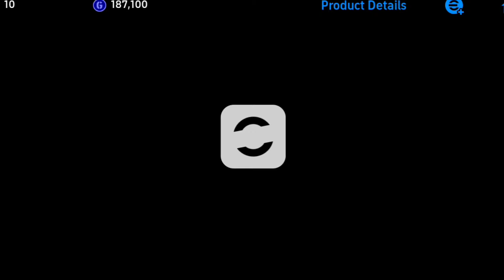eFootball Review pedro: Check the best power of this player✅️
Hello, I am Star Ball and welcome to this video:In this video, I came to tell you about the new Brazilian card, Pedro, and I want to give the best power to this player, and you can see the unique skill of this player, Pedro.

Join me as we explore the exciting world of eFootball 2024 on mobile devices. Get ready to level up your skills with detailed tutorials and advanced guides covering various eFootball Mobile skills. Whether you're a beginner looking to learn the basics or an experienced player seeking to master advanced techniques, this channel has you covered.

 Son Heung-min in eFootball Mobile: Masterful Skills and Review